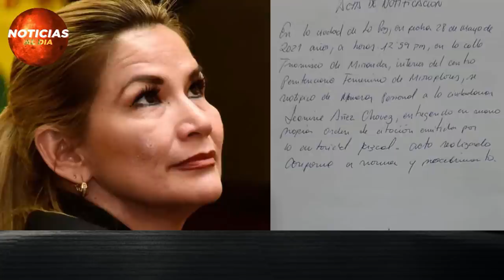BOLIVIA HOY NOTICIAS 29 DE MAYO 2021, URGENTE ULTIMO MINUTO JEANINE AÑEZ SEGURO HOTEL HOY